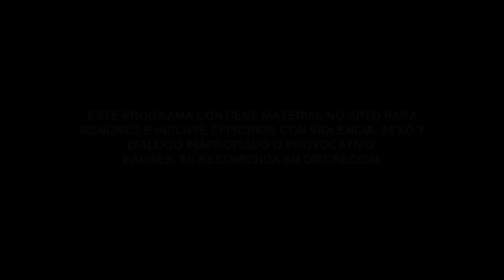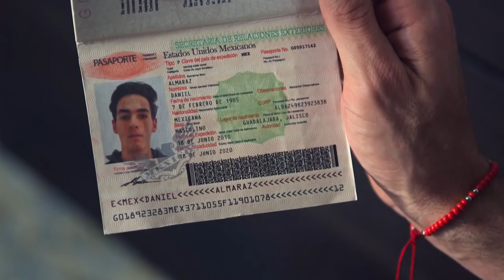The Acero Dynasty | Episode 4 | Telemundo English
Official video of Telemundo content The Acero Dynasty. Vicenta discovers that she is the daughter of Vicente Acero.